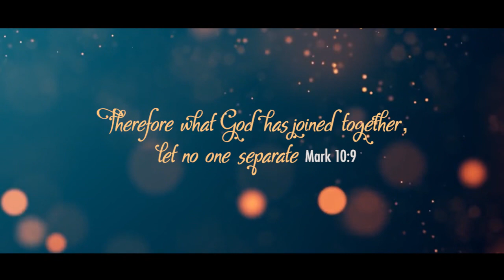SAVIO & STELLA | CATHOLIC WEDDING FILM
United in faith, Savio & Stella pledging eternal love, their union is celebrated with heartfelt vows and surrounded by loved ones. With this bond they embark on a journey of everlasting commitment and happiness.